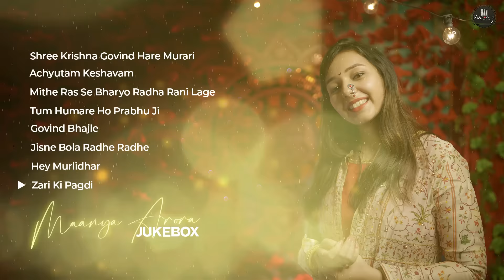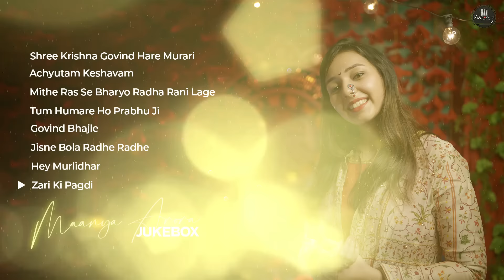Best of Maanya Arora - Superhit Bhajans | Best Devotional song Jukebox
Presenting a collection of 8 soulful and superhit bhajans sung by Maanya Arora

1. Shree Krishna Govind Hare Murari 00:00 - 05:23
2. Achyutam Keshavam 05:27-10:19
3. Meethe Ras se Bharyo 10:20-14:12
4. Tum humare ho Prabhuji 14:13-19:25
5. Govind Bhajle 19:27-24:19
6. Jisne Bola Radhe Radhe 24:20- 28:40
7. He Murlidhar 28:41-33:36
8. Zari ki Pagdi 33:37 -27:04

You can also contribute to our videos and bhajans by clicking on JOIN button or on this link: